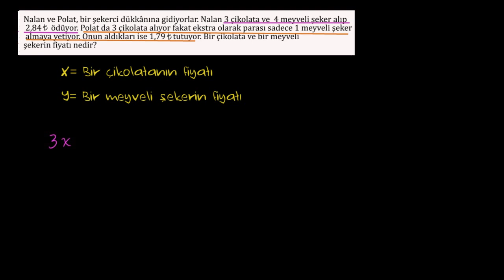Denklem Sistemlerinin Yok Etme Yöntemi ile Çözümü (Cebir)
Solving systems of equations by elimination